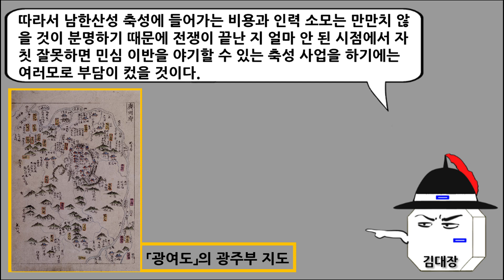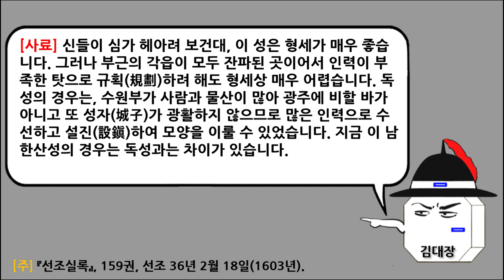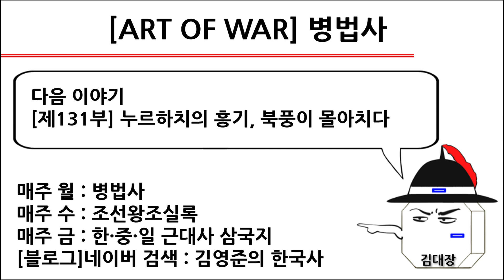[병법사] 제130부 : 조선 왕실 최후의 보루, 남한산성 축성!